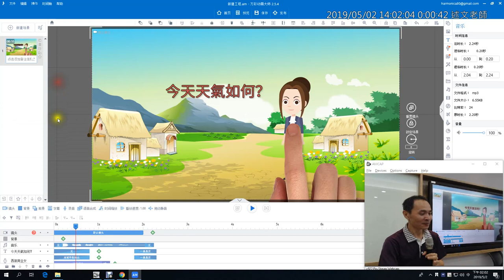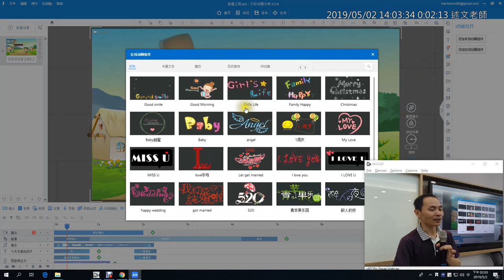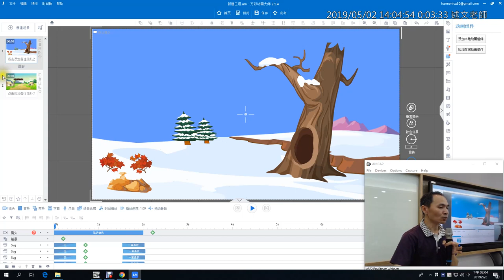06：Animiz 前景與背景的使用